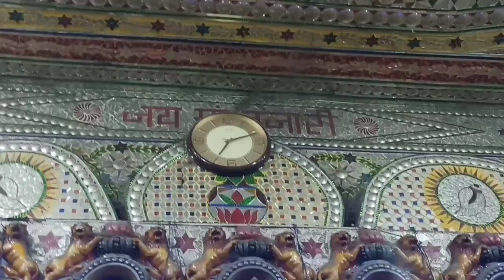Banjari Mandir।। Darshan।।Vlog।। Taraimal।। Raigarh।।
namaste  dosto ,
  shubha ki shuruwat
bhagwan ji ke naam

 swagat hai aapka  hamare chanel me  . is video me  mai banjari Mandir ka darshan karane ja raha hu  is video ko  pura dekhiye kyuki Aisa view aapne nhi dekha  hoga   so pls aapse nivedan hai is video ko jarur dekhe .

indian temple vlog,nz couple vlogger,canada couple vloggers,punjabi vlogger,the modern singhs vlogger,australia couple vloggers,punjabi gurdwara vlog,hazel singh,the modern singhs kids,india vlog with my british wife,abbey and money,hazels first time at the gurdwara,the modern singhs new video,happy gurpurab 2023,noah singh,noahs first time at the gurdwara